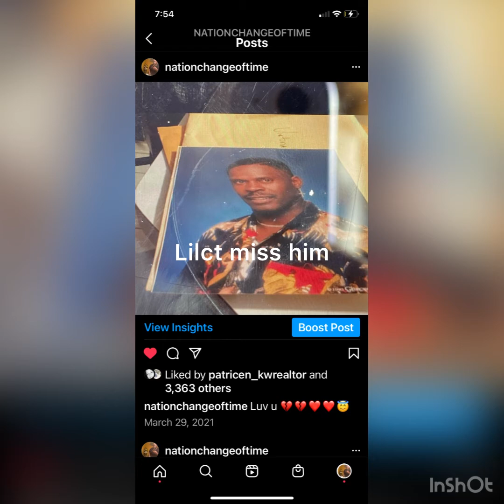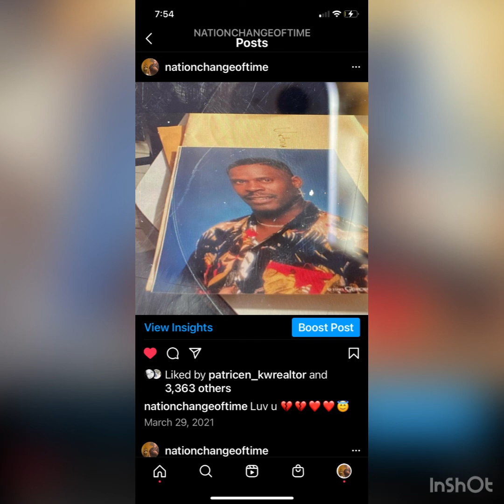Lilct miss him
21 year old Artist follow change of time on Ig